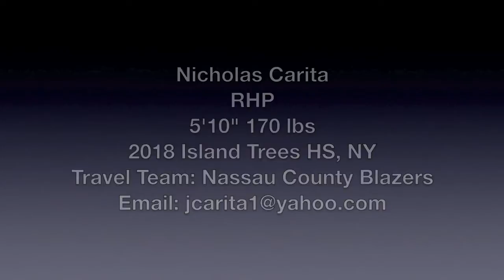2018 Nicholas Carita RHP Island Trees HS, NY College Baseball Recruit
2018 Nicholas Carita RHP   Island Trees HS, NY   College Baseball Recruit